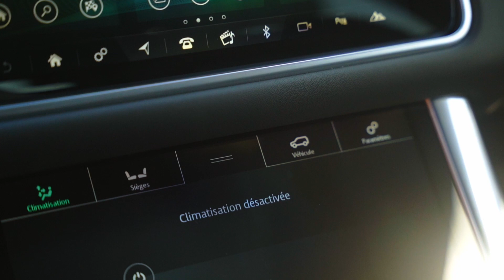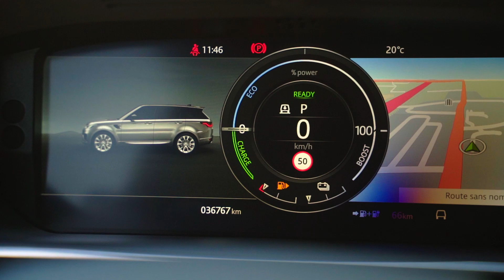LAND ROVER RANGE ROVER SPORT P400 HSE